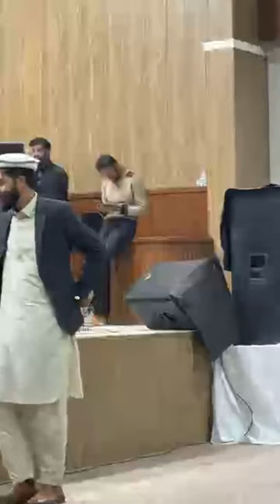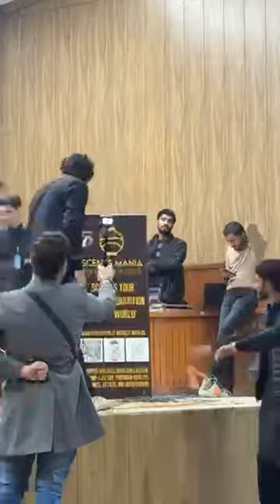Rizwn Hussain Rizwi || islamabad programe